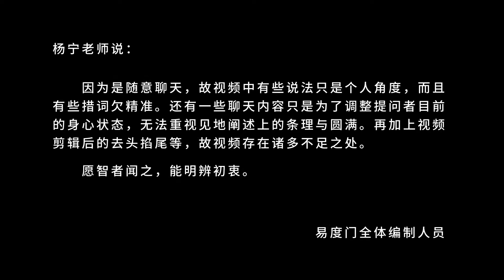当你回到空性的那一刻 易度门 聊天室汇辑2018年4月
当你回到空性的那一刻
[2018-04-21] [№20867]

Last update at 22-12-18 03:08:47